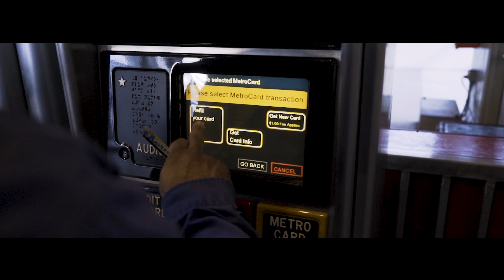FSM SEASON 2 EPISODE 9